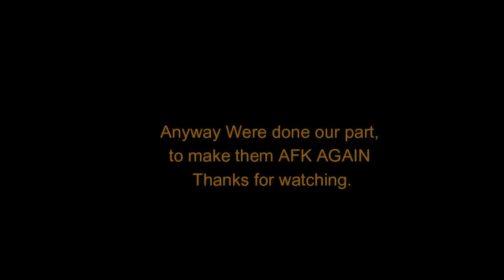Tutorial 4 dummy on how to make Paragay AFK